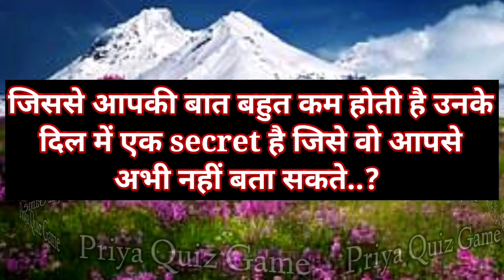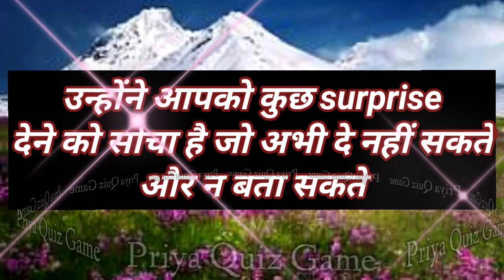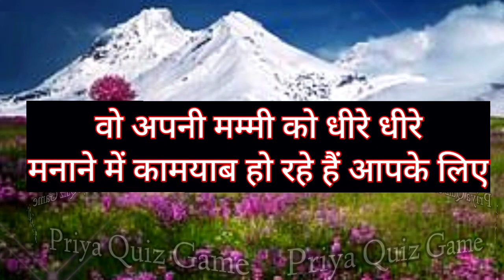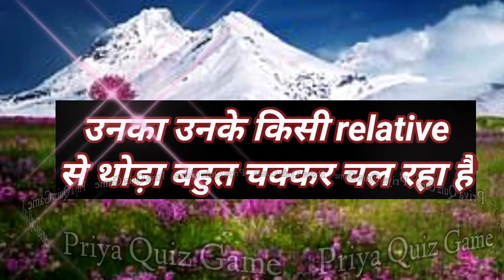zisse aapki baat bahut kam hoti hai unke dil me ek secret hai jise wo aapse abhi nhi bata |love